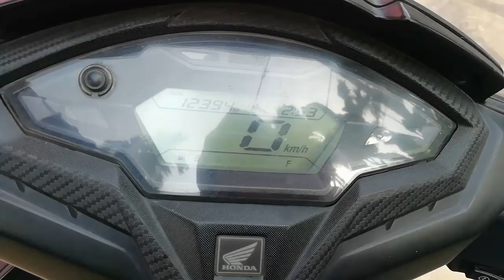Garmi Mein Bhi Kam Ke Liye Nikalna Para Ghar Se🙄🥵